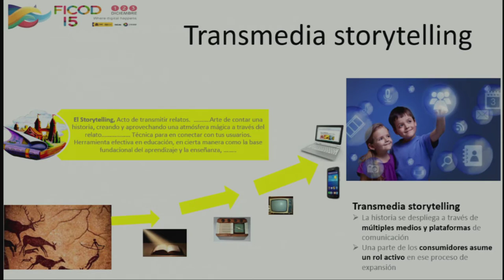Seminario transmedia - Storytelling aplicado al mundo audiovisual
La Sociedad de la Información permite la comunicación de historias a los usuarios a través de diversos canales, que van desde las películas o series de televisión hasta los videojuegos o las redes sociales. La narrativa transmedia pretende aprovechar las capacidades de cada canal para ofrecer al usuario una experiencia global y envolvente en relación a la historia transmitida. Aunque la narrativa transmedia ha tenido mayor desarrollo en contenidos relacionados con el ocio, actualmente comienza a tener una relevancia destacada en ámbitos como el publicitario o la comunicación empresarial. En el seminario se analizan las nuevas tendencias de la narrativa transmedia y sus aplicaciones en entornos profesionales y de negocio.
Ponentes:
Agustín Alonso G. - RTVE Corporación
Goyo Panadero - Dreamtellers Foundation
Javier Olivares - Cliffhanger TV&Media
José M. Pérez Tornero - Universidad Autónoma de Barcelona
Pere Vila - RTVE Corporación